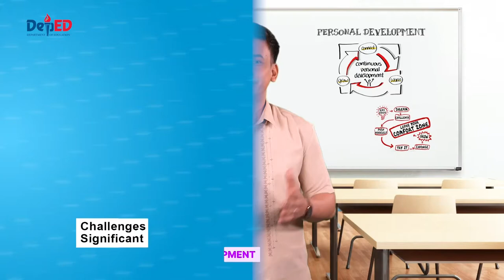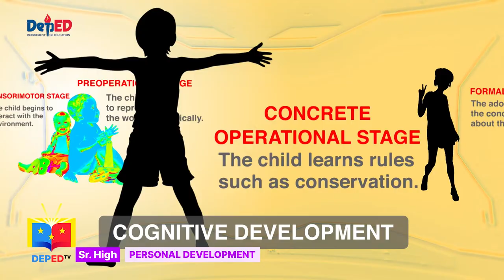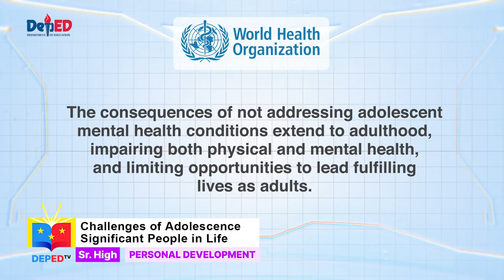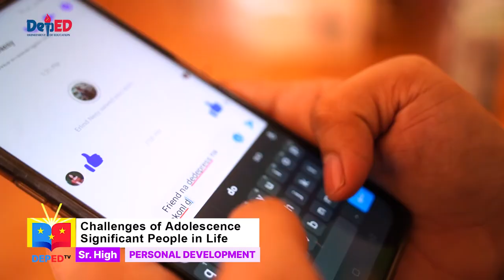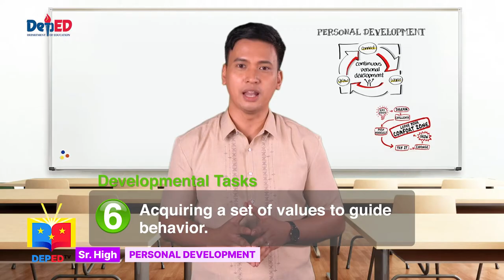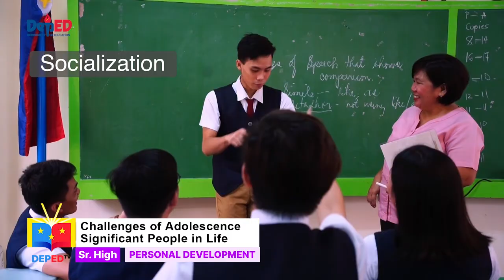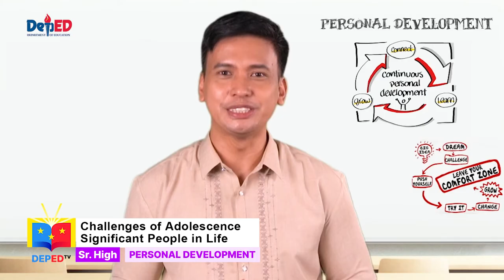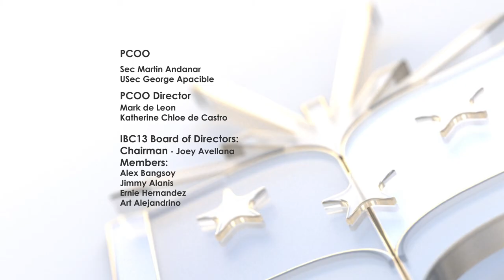SHS Personal Development Q1 Ep3: Challenges of Adolescence, Significant People in Life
Senior High School Personal Development
Quarter 1
Episode 3 :  Challenges of Adolescence, Significant People in Life
Teacher : Mark Anthony Jamisal